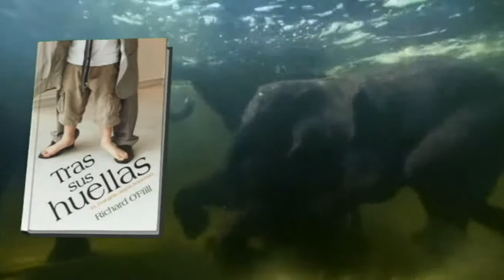MATUTINA ADULTOS - MARTES 23 DE OCTUBRE 2012 - LA BIBLIA ES NUESTRO LIBRO DE TEXTO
IGLESIA ADVENTISTA DEL SÉPTIMO DÍA Peliculas Documentales Himnario Adventista Música Descarga Escuela Sabática Videos Infantiles Sermones Iglesia Seminarios Estudio Bíblicos Matutinas para la Mujer Una cita especial por Edilma de Balboa Adultos Tras sus huellas, El evangelio según Jesucristo Por Richard O´Ffill Jóvenes Dímelo de frente Por Fernando Zabala Matutina para damas Pastor Esteban Bohr David Gates Alejandro Bullón